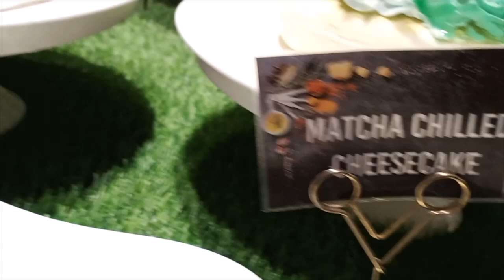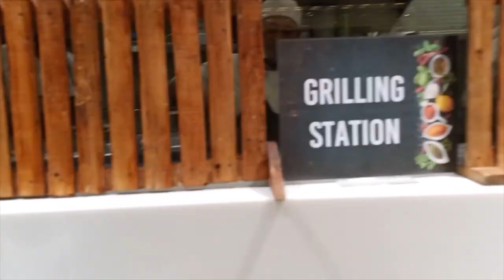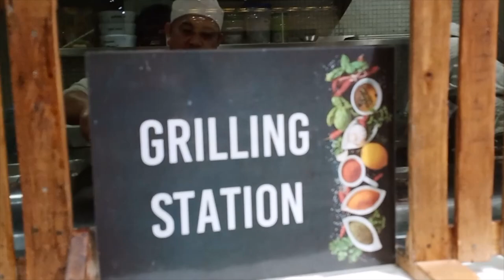VIKINGS @ SM NORTH